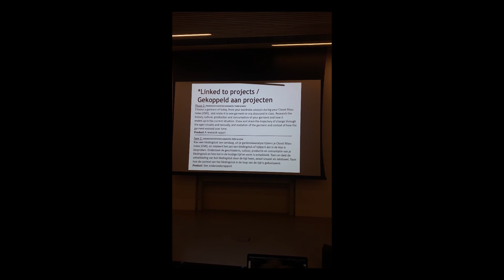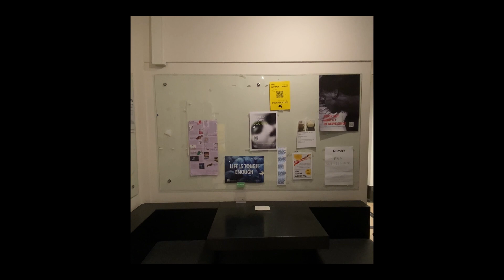Habits.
This video is an assignment I received on my first week at AMFI. Since I moved to Amsterdam, I have been trying to focus on my habits and the evolution of each day I spend here. This is not an "influencer" video but more of a plain and realistic compilation of my life :)